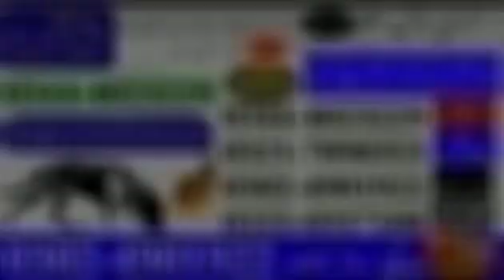Army Dog Center All Pakistan 0312-6937508(1)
آرمی ڈاگ سنٹر پاکستان
پورے پاکستان میں کسی بھی جگہ کھوجی کتوں کی خدمات حاصل کرنے کے لیے ہم سے رابطہ کریں
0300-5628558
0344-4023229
آرمی  ڈاگ سنٹر پاکستان کے تربیت یافتہ سراغ رساں کھوجی کتے چوری ڈکیتی قتل اغواء یا کسی قسم کی واردات ہونے کی صورت میں سراغ رسانی کے لیے کھوجی کتے 24 گھنٹے دستیاب ہیں دن ہو یا رات آپ پاکستان کے کسی بھی شہر یا گاؤں سے فون پر تفصیلات سے آگاہ کریں ہماری ٹیم کھوجی کتے لے کر آپ کے پاس پہنچ جائے گی